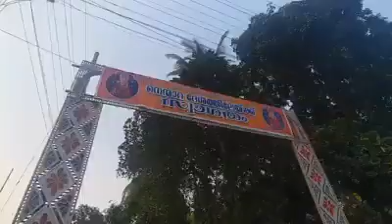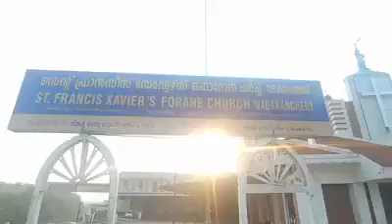ആലത്തൂരിന്റ നൻമ രമ്യ ഹരിദാസിന് ആവേശ്ശോജ്വല സ്വീകരണം ഒരുക്കി, യുഡിഎഫ് കടങ്ങോട് മണ്ഡലം കമ്മറ്റി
രമ്യ ജയിക്കും
രാഹുൽ നയിക്കും